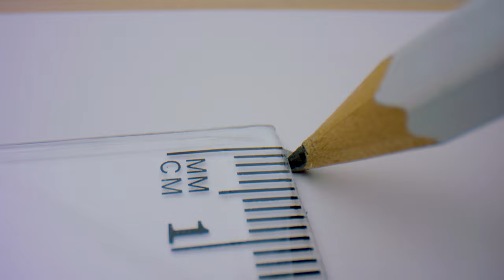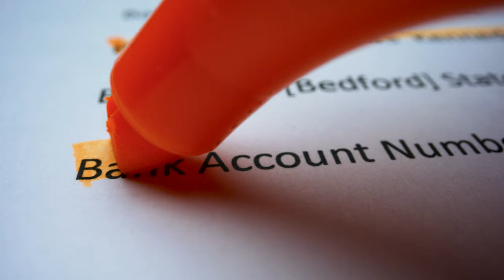Everyday Objects in Macro in 8K ULTRA HD / 8K TV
Life in Macro in 8K ULTRA HD / 8K TV
High Quality Macro Shots from the World Video In Exceptional 8K HDR 120FPS Quality For Your 8K resolution device.

Create a unique atmosphere at your place and use this nature relax video as a wonderful TV Screensaver!For a fully immersive experience, watch this wildlife video on your Oled TV, Samsung 8 HDR TV, Sony 8K TV, LG 8K TV. Create a unique atmosphere wherever you want. Use this amazing 8K nature relax video as a great 8K screensaver in any waiting room, lobby, relax room, spa center, public transport, gym, hotel, lounge, office, hospital, dental clinic, picture gallery, library, and other special places in the world.

This video was created for educational, entertainment, and informative purposes and as a demo for 4K /8K TV sets.

RED HELIUM 8K S35 60 fps
DJI Inspire 2 and Sony a1

© All The Footage Used Is Copyrighted By 8K Vision
Do not re-use without prior approval since it would be a copyright violation.